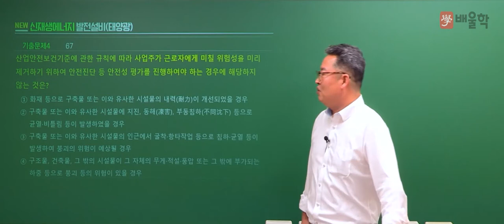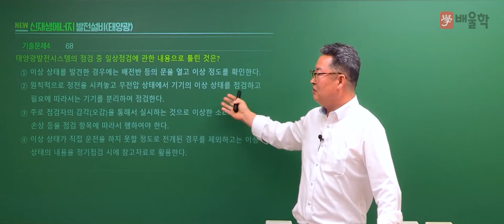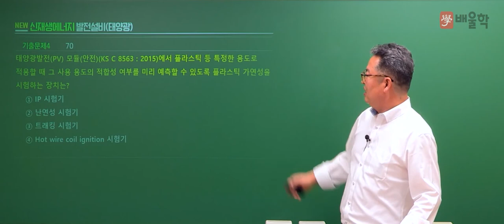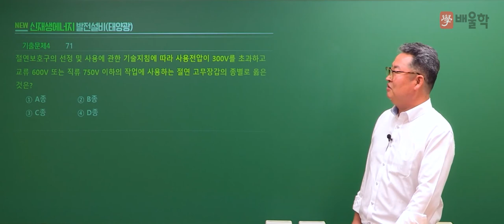[신재생에너지발전설비기사 필기] 2021년 4회 필기 기출풀이 4과목 태양광발전 운영2 - 이태원 교수님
29년 실무 경력, 신재생에너지발전설비기사 프로 이태원교수님의
2021년 4회 신재생에너지발전설비기사 필기 4과목.태양광발전 운영 기출문제 해설 강의!

신재생에너지발전설비기사, 신재생에너지발전설비기사실기, 신재생에너지기사, 신재생에너지자격증, 태양광자격증, 신재생에너지발전설비태양광기사, 신재생에너지발전설비기사필기, 신재생에너지발전설비기사인강, 태양광발전설비기사, 태양광발전기사, 신재생에너지발전기사, 신재생에너지발전설비, 신재생에너지발전설비기사기출문제, 신재생에너지교육, 신재생발전설비기사, 신재생에너지설비기사, 신재생에너지인강, 신재생에너지기사실기, 태양광기사실기, 신재생에너지기사필기, 신재생에너지실기, 신재생에너지시험, 태양광발전설비실무, 신재생에너지발전설비기사실기인강, 신재생에너지발전설비기사강의, 신재생에너지기사기출문제, 신재생에너지발전설비기사인강추천, 신재생에너지발전설비기사실기기출, 신재생에너지발전설비기사태양광, 신재생태양광발전설비실무, 신재생에너지강의